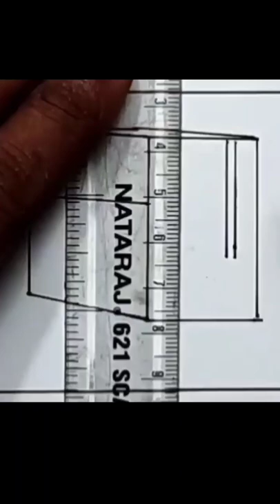UPS drawing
How to draw Computer UPS easily/ UPS drawing